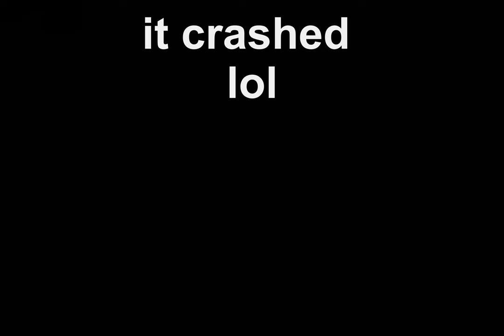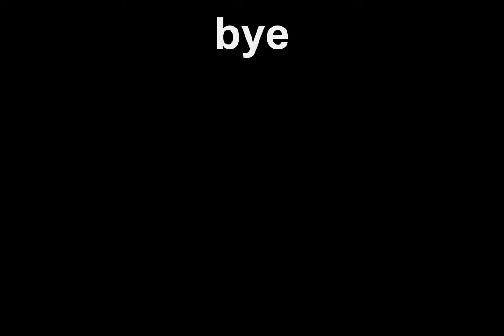Start survey?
this is a veeeery deep game :(